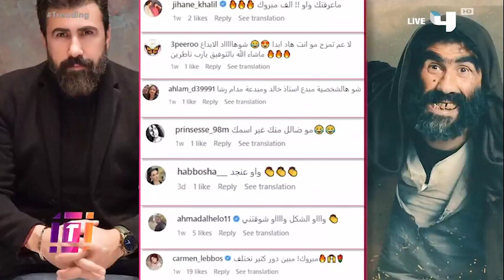خالد القيش يكشف لـ ترندنغ تفاصيل دوره في مربى العز وكيف يتحول إلى شخصية "جمول".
"كانوا يميزونني من صوتي فقط".. خالد القيش يكشف لـ ترندنغ تفاصيل دوره في مربى_العز وكيف يتحول إلى شخصية "جمول".

مجانًا وبدون اشتراك على شاهد